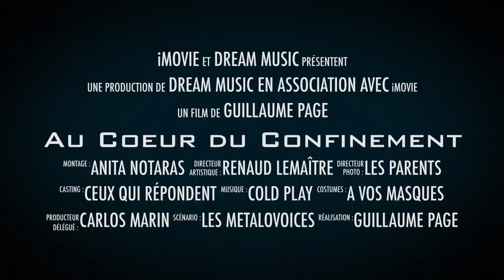Au Coeur du Confinement